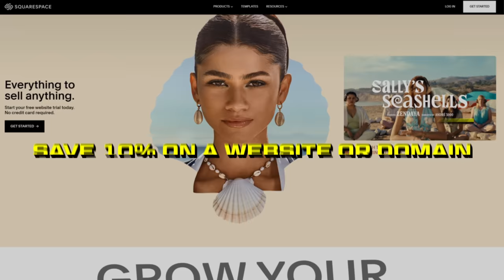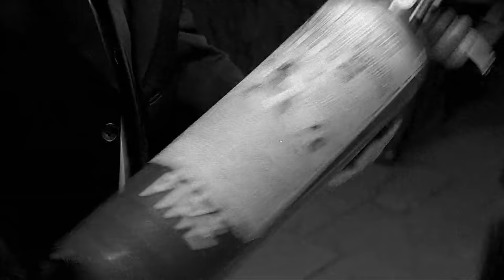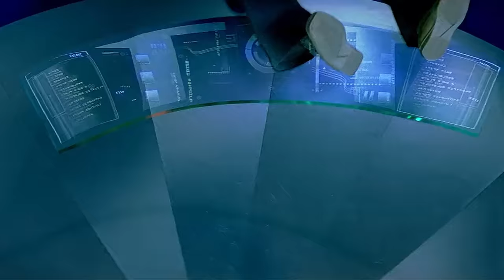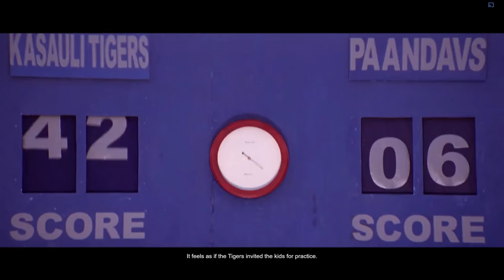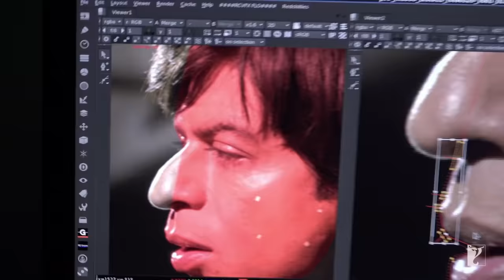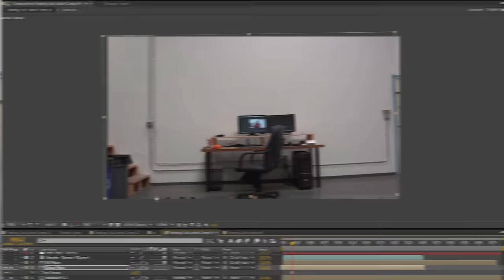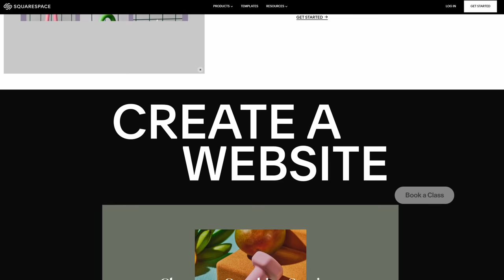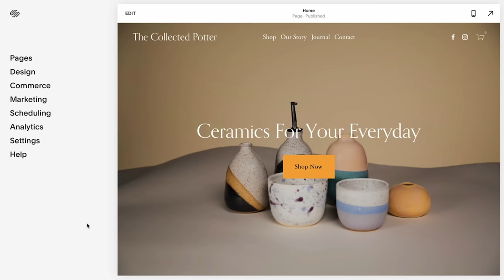VFX Artists React to BOLLYWOOD Bad & Great CGi 8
THIS EPISODE ►
After fighting off a gang of hooligans, Wren, Sam, and Niko sit down to break down some of the best (and worst) CGi that the Indian film industry has to offer.

Wren's Epic OneWheel Shirt by Aymen Ben Salem